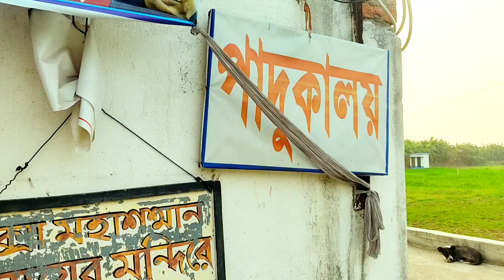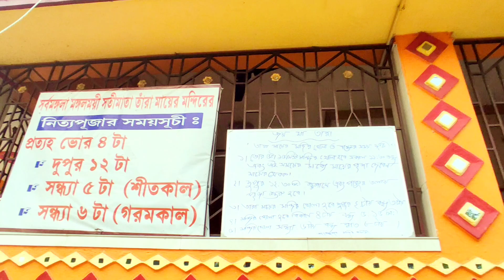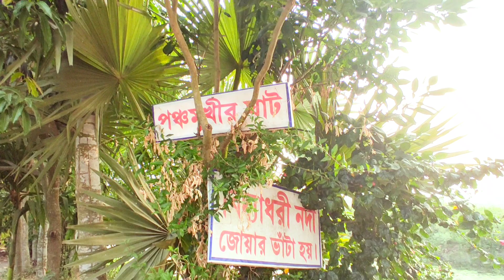DUTTAPUKUR NAKSA MONDIR|| তারা মায়ের দর্শন পেলেন স্বপন সাধু|| জাগ্রত কালী মন্দির